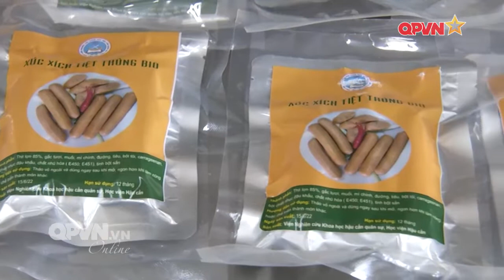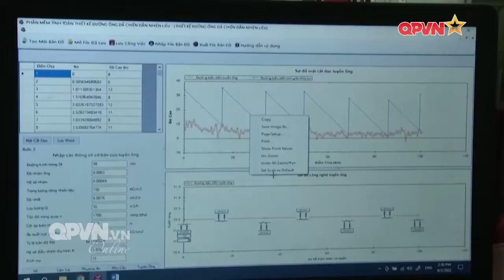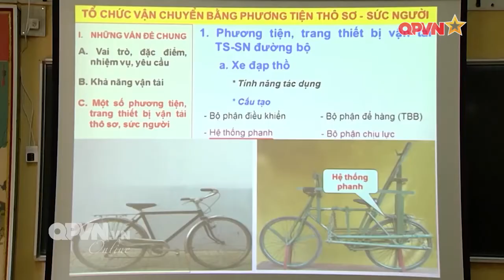Tuổi trẻ Học viện Hậu cần nhiệt huyết và sáng tạo